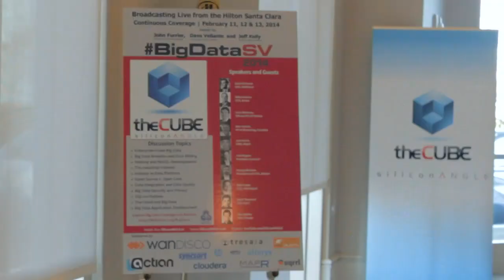Day 1 Wrap-Up - BigDataSV 2014 - theCUBE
Day 1 Wrap-Up, BigDataSV 2014 with John Furrier, Jeff Kelly, and Dave Vellante